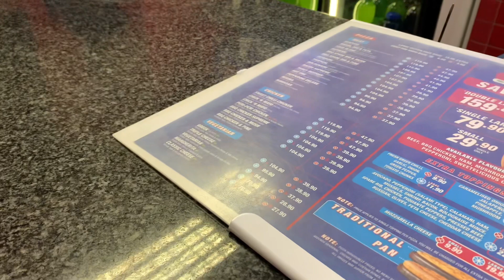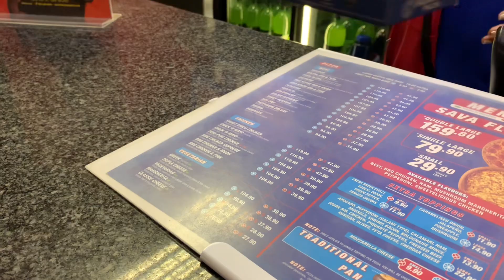Spend the day with me | trying seafood | prawns & crunchy fish bites.